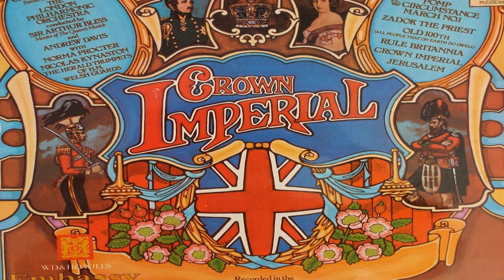Sir William Walton: Crown Imperial - Coronation March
Crown Imperial is an orchestral march by William Walton, commissioned for the coronation of King George VI in Westminster Abbey in 1937. It is in the Pomp and Circumstance tradition, with a brisk opening contrasting with a broad middle section, leading to a resounding conclusion. The work has been heard at subsequent state occasions in the Abbey: the coronation of Queen Elizabeth II in 1953 and the wedding of Prince William in 2011. It has been recorded in its original orchestral form and in arrangements for organ, military band and brass band.

Sir William Turner Walton 1902 –1983. An English composer. During a sixty-year career, he wrote music in several classical genres and styles, from film scores to opera. His best-known works include Façade, the cantata Belshazzar's Feast, the Viola Concerto, the First Symphony, and the British coronation marches Crown Imperial and Orb and Sceptre.

Born in Oldham, Lancashire, the son of a musician, Walton was a chorister and then an undergraduate at Christ Church, Oxford. On leaving the university, he was taken up by the literary Sitwell siblings, who provided him with a home and a cultural education. His earliest work of note was a collaboration with Edith Sitwell, Façade, which at first brought him notoriety as a modernist, but later became a popular ballet score.

In middle age, Walton left Britain and set up home with his young wife Susana on the Italian island of Ischia. By this time, he had ceased to be regarded as a modernist, and some of his compositions of the 1950s were criticised as old-fashioned. His only full-length opera, Troilus and Cressida, was among the works to be so labelled and has made little impact in opera houses. In his last years, his works came back into critical fashion; his later compositions, dismissed by critics at the time of their premieres, were revalued and regarded alongside his earlier works.

Walton was a slow worker, painstakingly perfectionist, and his complete body of work across his long career is not large. His most popular compositions continue to be frequently performed in the 21st century, and by 2010 almost all his works had been released on CDs.

On this video a celebration of Britishness, its  landscapes, history,  traditions and way of life.

Album Info -
A patriotic recording on the 'Music for Pleasure' label.
From the 'Embasy Master Series'  - On Vinyl
Crown Imperial (Coronation March) Willam Walton.
The Royal Philharmonic Orchestra - Sir Arthur Bliss.
 Nicolas Kynaston - Organ
Recorded at the Royal Albert Hall.
Rercord released 1972.